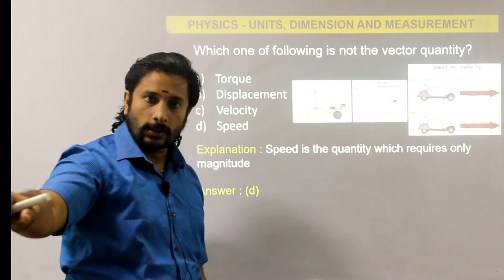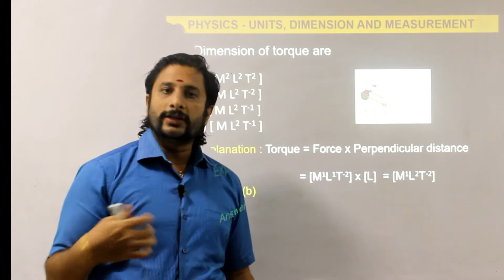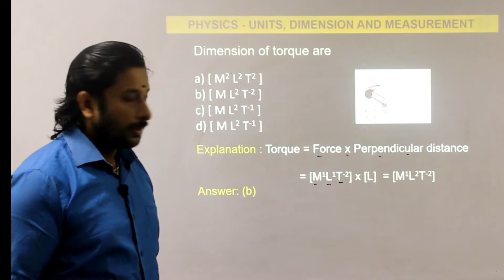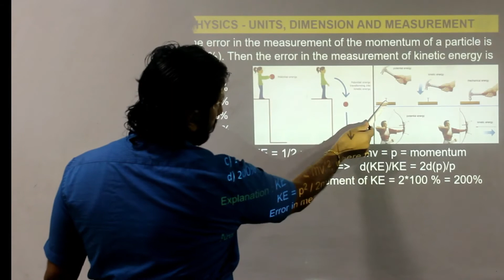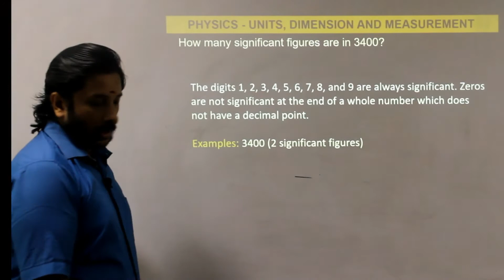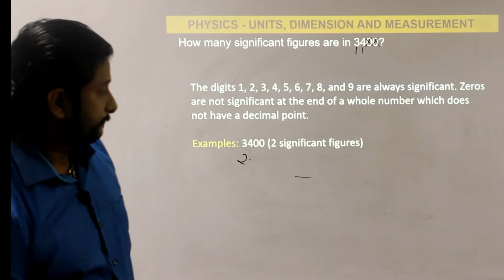Neet Physics Units, Dimension & Measurement Q&A 1 - 5 in Tamil